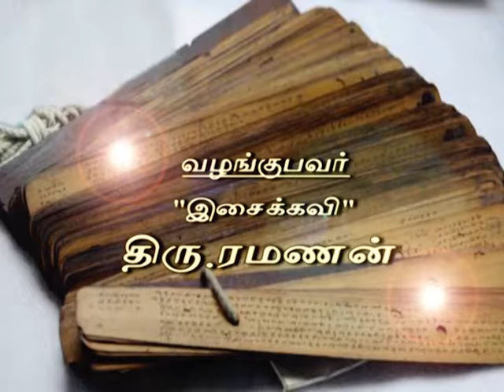திருமூலரின் திருமந்திரம் Ep 20/Thirumanthiram/இசைக்கவி ரமணன்/Isaikavi Ramanan/Indian ImprintsChannel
Thirumanthiram is a set of poems written by Thirumoolar in the 5th century that strongly emphasises on "Anbe Sivam" Love is God. It is the 10th hymn in the series of Tamil Shaivite hymns "Panniru Thirumurai". It consists of over three thousand verses dealing with various aspects of spirituality, ethics, yoga and praise of Shiva. Isaikavi Ramanan renders and explains these verses.